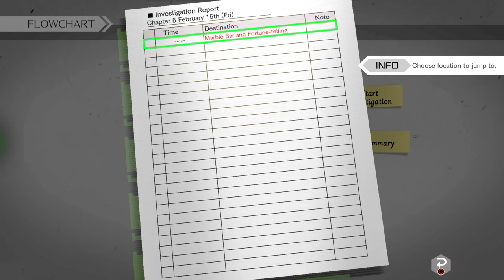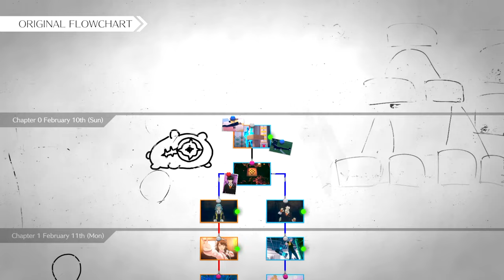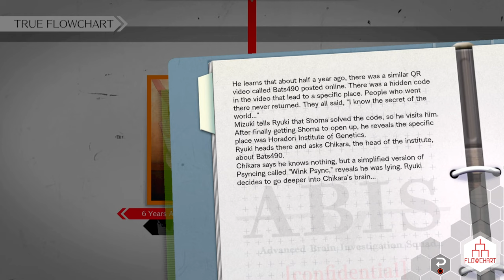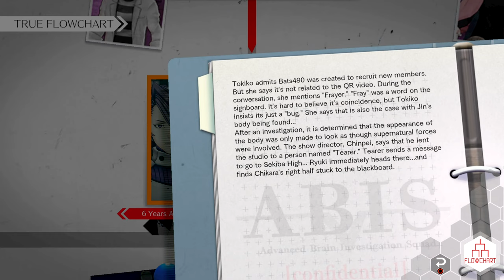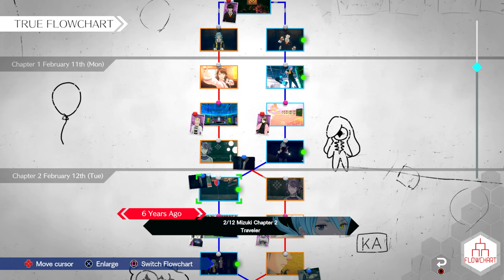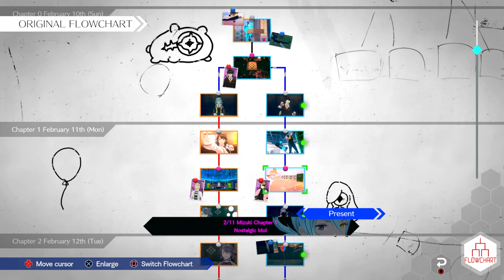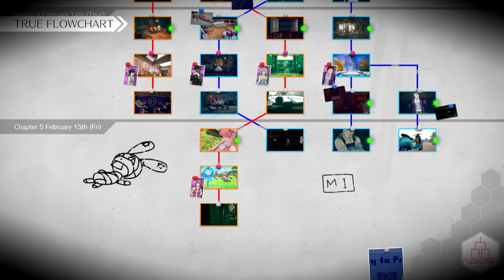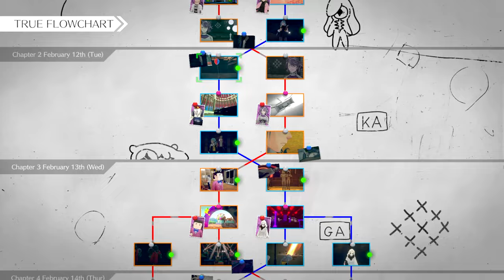Ok, Makes Sense - Let's Play AI: Somnium Files nirvanA Initiative Blind Part 41 [Jpn VA Gameplay]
In part 41 of this gameplay/walkthrough of AI nirvanA Initiative with Japanese voice acting, we return to the previously locked route.
► More AI2 | If you enjoyed the video, consider leaving a like and/or comment as support!

00:00 Intro
01:45 [Ch 5 Mizuki M1] Last
23:19 [Ch 5 Mizuki M1] Aioen Garden
43:33 [Ch 5 Mizuki M1] Brahman

► AI: The Somnium Files nirvanA Initiative

► AI: The Somnium Files nirvanA Initiative Story Synopsis